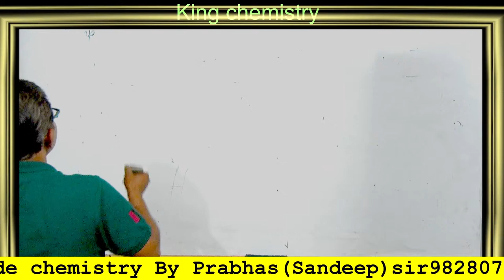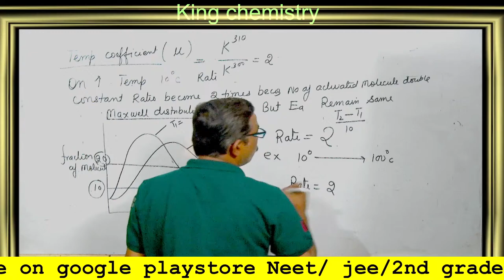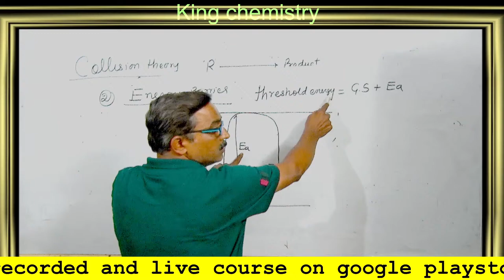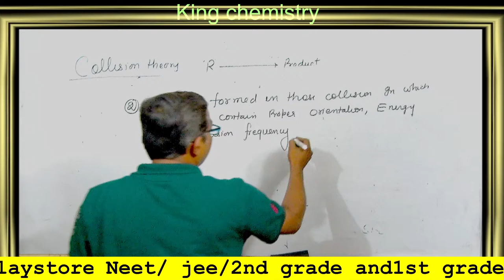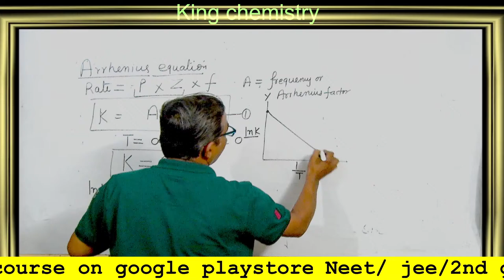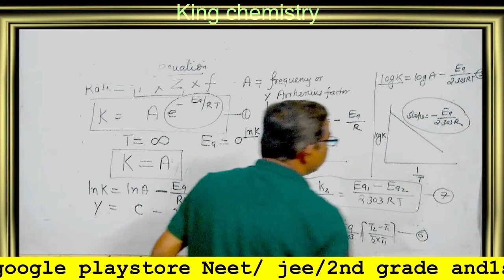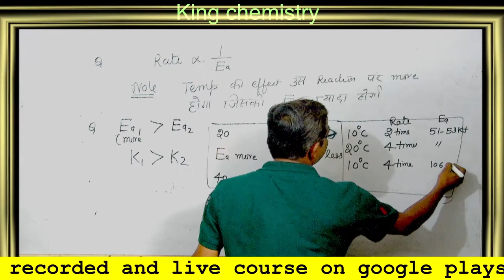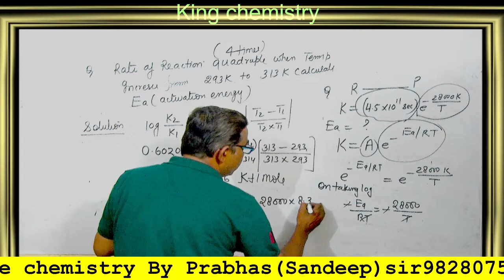temperature and rate of reaction